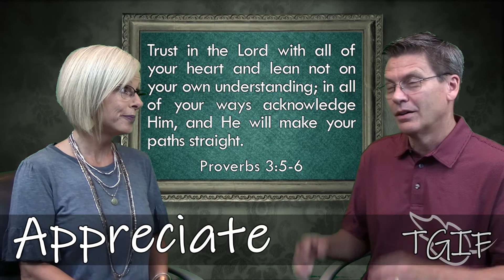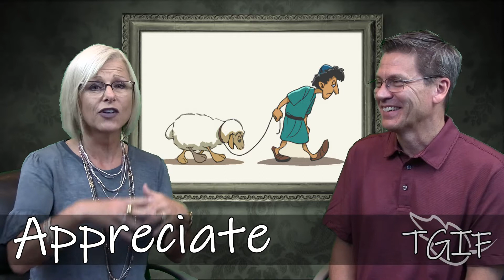TGIF | Who do you appreciate?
Have a question?  A story to tell?  Tim and Gina would love to hear from you:
Want to receive the "LEAF brief"? Let us know!
🎵 Track Info: Title: Upbeat Corporate by JP Bianchini